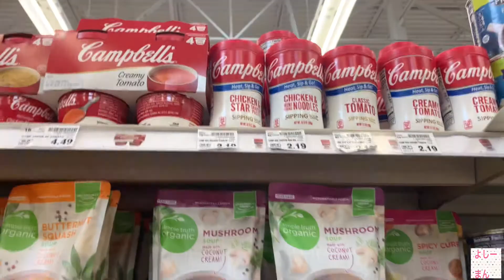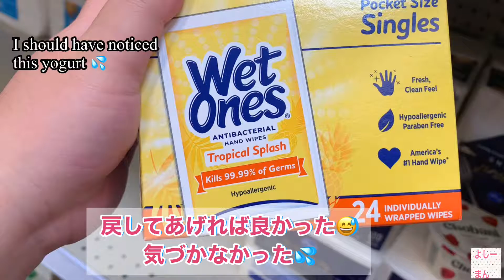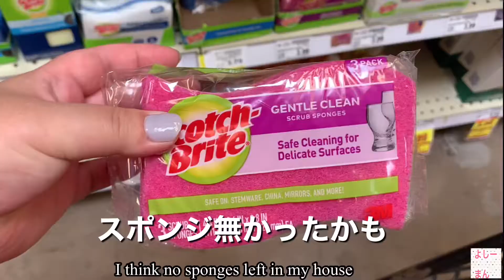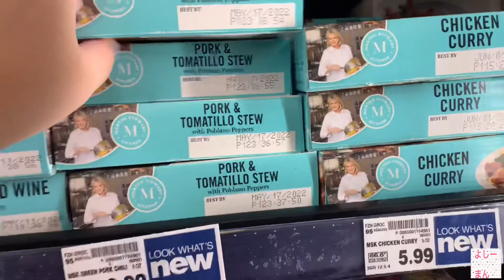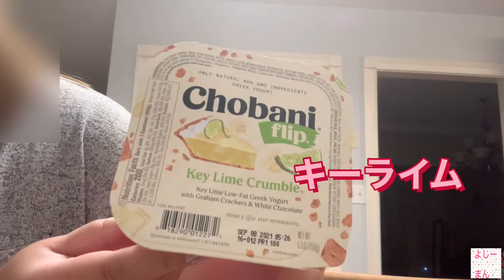【アメリカのスーパー】物価が上がり続けているアメリカのスーパーでお買い物/Japanese went to Kroger and tried Chobani yogurt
アメリカのKrogerというスーパーに旅行用の除菌ウエットティッシュを買い物に行ったら
色々と必要以上に買ってしまいました。
中でもChobani  Flipのヨーグルトは美味しくて
旅行気分やアメリカの物価の高さを感じていただければと思います。

11/16/21　追記

Japanese went to Kroger and enjoyed shopping
Introducing my favorite from our Japanese opinion.
And Olay Body soap is sooo good.

目次💖
00:00 Opening
00:25 Naked Smoothie
00:44 Sushi
1:03   Free Fruits
1:10   Clip
1:25  Asian Foods
1:16  Chicken Noodle Soup
1:58 Dairy(Yogurt)
2:41  Household
3:35 Frozen foods
4:23 OLAY Body Wash
4:53 Hand Sanitizer
5:09 tea
5:25 Chobani Review